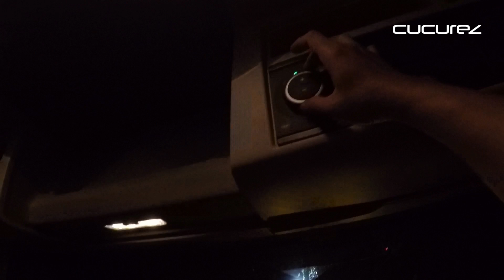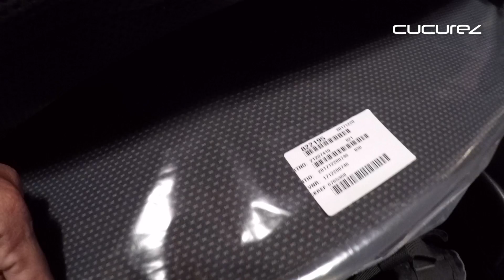DRIVING VOLVO FH 16 610 6X4T [mobilisation] part 3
mobilisasi 10 unit baru head treler volvo fh 16 610 dari banjarmasin ke desa sebamban baru kab tanah bumbu kalimantan selatan
 silahkan disimak videonya let go!!

gear : Gopro hero 4 silver